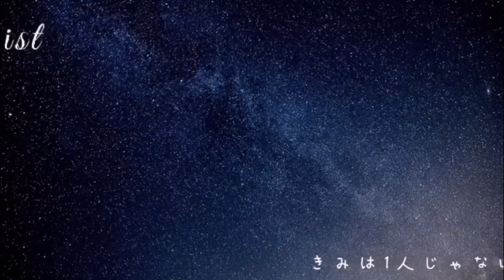【女性セラピスト向け】深指圧/足踏み/ストレッチ『後半戦』トークも必見です(^◇^;)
【プレレフア】

講習希望の方！個別指導＆グループ指導致します。企業コラボ案件・店舗紹介ご相談ください。
☆椎名宜行　ラインID　＠basso417jp　経営ご相談等は、SMSでお願いします。
☆大蔵美樹　ラインID　@jpz3994j

【肩こり】僧帽筋を狙え！頭痛/目の疲れにも《効果大》圧巻の手技を伝授します‼︎

▪️〈セラピスト関連動画〉

【世界一のアロママッサージ】セラピスト世界大会 優勝の世界一の施術フルバージョン【Therapist who won the world massage competition】

世界大会優勝セラピストが教える手技解説【オイルマッサージの塗布の大事な２つのポイントとエフルラージュ】

【目の疲れ】辛い目の疲れ、目の痛み、重だるさ、疲れ目、眼精疲労、首こりを解消する「筋肉リリース」【大分市 腰痛治療家 GENRYU ( 安部元隆 )】